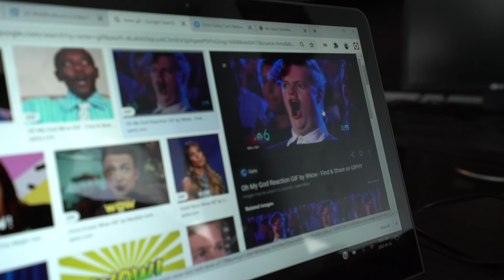The Hustle - Episode 9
Join Jason on the road for another episode of "The Hustle." Today Jason visits goes on the road for a managers training session and more. Tune in for some tips and tricks!

for more content, bookings and information.

Bell2Bell: bell2bell.ca